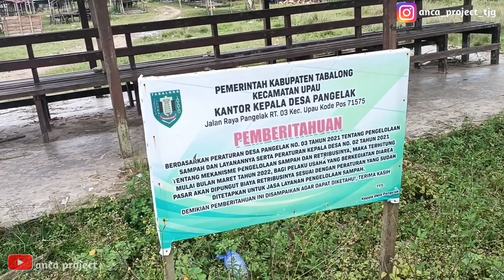BERPETUALANG MELIHAT KEHIDUPAN DIBAWAH KAKI GUNUNG KALIMANTAN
Terimakasih buat kalian semuan yang sudah mampir dan menonton konten2 channel anca project tjg, jangan lupa support kami dengan cara subcribe, like, komen, dan share channel anca project tjg agar kalian bisa update seluruh kegiatan kami.